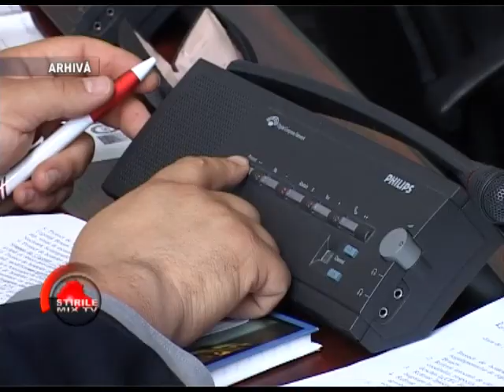Stirile MIXTV- 11 august 2014